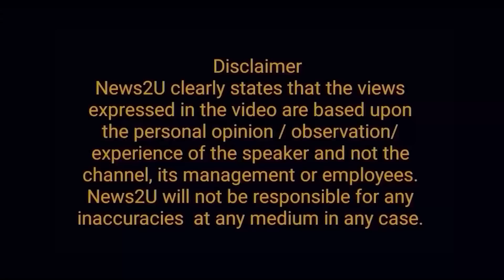System in danger | Nawaz, Shehbaz emergency meeting | President Zardari's advice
System in jeopardy. Nawaz, Shehbaz's emergency secret meeting. President Zardari's advice and strategy decided.